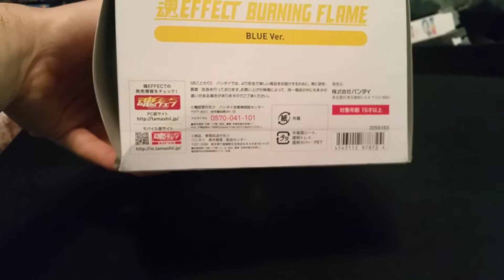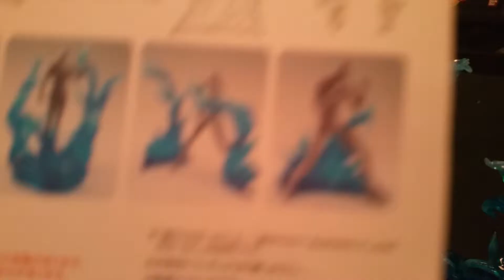Tamashii Effect Burning Flame BLUE ver.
Effect Burning Flame come with four detachable small flames that can be placed anywhere and the two larger flames can be pivoted since it has a round joint . Bought from amazon.